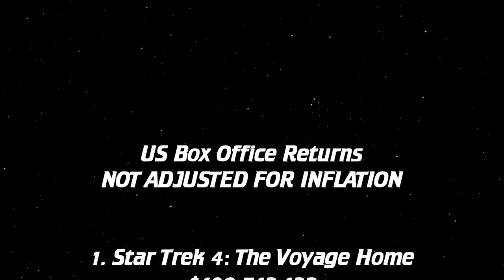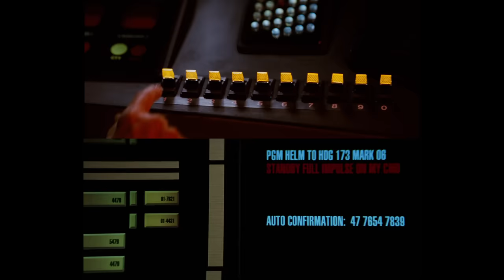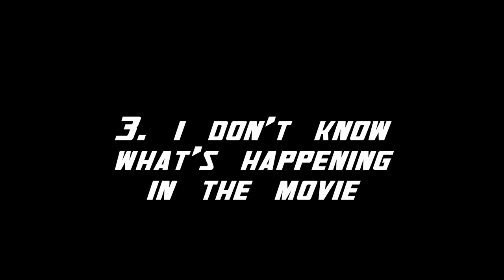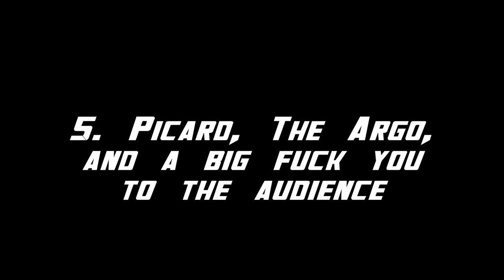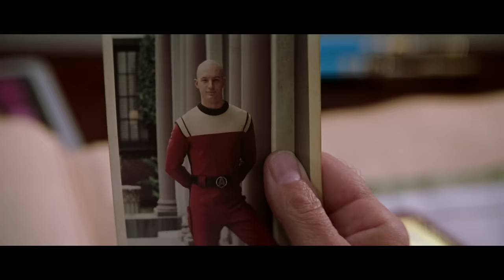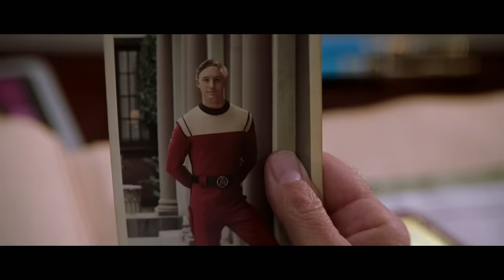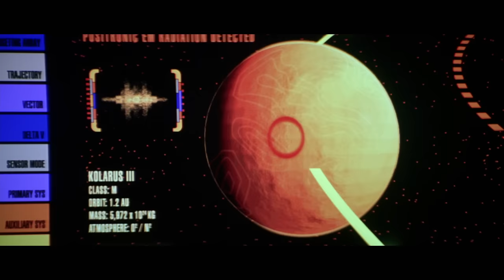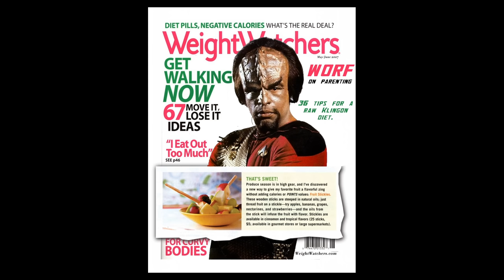Mr. Plinkett's Star Trek: Nemesis Review - HD Remaster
Chapters:
00:00 Introduction
01:54 1. Star Trek 10: The Wrath of Shinzon
06:24 2. Wedding Bells
09:56 3. I don't know what's happening in the movie
11:42 4. B-4 You Sunk My Starship!
14:34 5. Picard, The Argo, and a big fuck you to the audience
17:09 6. Picard Looses a Bet
19:51 7. Lights! Camera! Action?
23:03 8. What's up with Shinzon?
28:02 9. Shinzon Reminds me of Dr. Evil
29:42 10. Other Things Happen I guess
32:59 11. The Ending
37:58 The End

Sources:
Star Trek II - The Wrath of Khan (1982)
Star Trek III - The Search For Spock (1984)
Star Trek IV - The Voyage Home (1986)
Star Trek VI - The Undiscovered Country (1991) Directors Cut

Star Trek VII - Generations (1994)
Star Trek VIII - First Contact (1996)
Star Trek IX - Insurrection (1998)
Star Trek X - Nemesis (2002)

Star Trek: Nemesis Special Edition DVD Features:
Title 0 - Nemesis Revisited
Title 1 - New Frontiers: Stuart Baird on Directing Nemesis
Title 3 - Red Alert! Shooting the Action of Nemesis
Title 7 - A Star Trek Family's Final Journey
Title 8 - A Bold Vision of the Final Frontier

Austin Powers - International Man of Mystery (1997)
Austin Powers - The Spy Who Shagged Me (1999)

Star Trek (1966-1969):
S2E06 - The Doomsday Machine

Star Trek: The Next Generation (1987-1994):
S1E01 - Encounter at Farpoint
S1E13 - Datalore
S2E02 - Where Silence Has Lease
S2E06 - The Schizoid Man
S2E09 - The Measure Of A Man
S2E13 - Time Squared
S2E15 - Pen Pals
S3E16 - The Offspring
S3E18 - Allegiance
S4E08 - Future Imperfect
S4E24 - The Mind's Eye
S5E12 - Violations
S5E15 - Power Play
S6E07 - Rascals
S6E15 - Tapestry
S6E19 - Lessons
S7E07 - Dark Page
S7E08 - Attached
S7E10 - Inheritance
S7E11 - Parallels
S7E16 - Thine Own Self
S7E20 - Journey's End
S7E26 - All Good Things

Star Trek: Deep Space Nine (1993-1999):
S5E07 - Let He Who Is Without Sin...
S5E15 - By Inferno's Light
S6E26 - Tears of the Prophets
S7E16 - Inter Arma Enim Silent Leges
S7E25 - What You Leave Behind

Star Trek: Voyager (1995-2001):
S3E26 - Scorpion
S4E21 - The Omega Directive
S4E23 - Living Witness
S4E26 - Hope and Fear
S5E01 - Night
S5E06 - Timeless
S7E25-26 - Endgame

Original audio track from Mr. Plinkett's review is used unmodified.